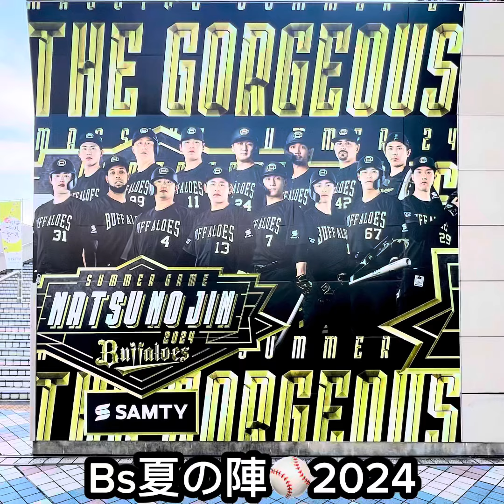【Bs夏の陣in 京セラドーム⚾️】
私は 、オリックス選手のファン